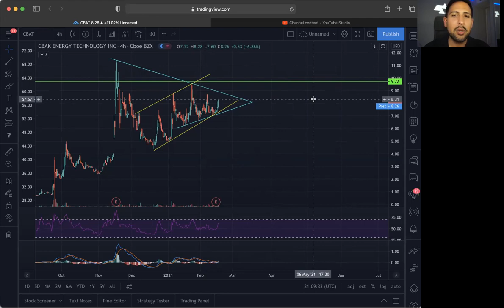Top Penny Stock to Buy Now!? | CBAT Cbak Energy Technology Inc Stock Chart Technical Analysis!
Stocks in this Video: $CBAT

Market Bulls